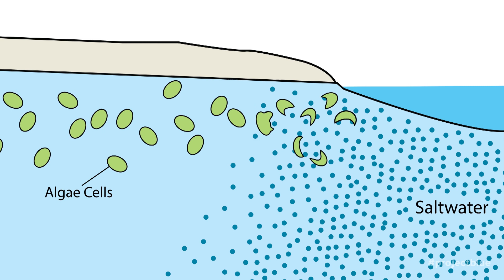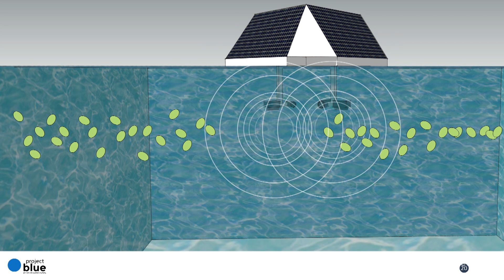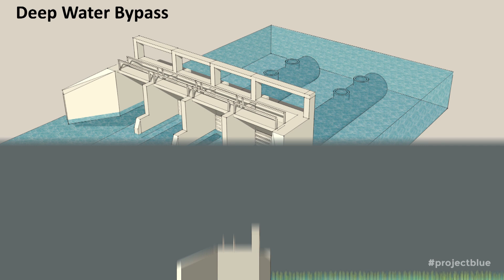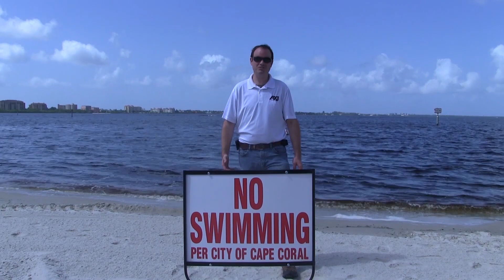Algae Problem? We Have a Solution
Project Blue is a initiative launch by AXI International to provide viable solutions to prevent the harmful algae blooms from wrecking havoc on the vulnerable coasts of Florida.